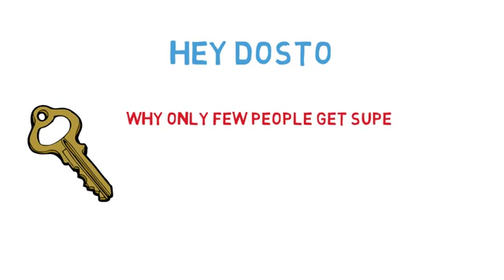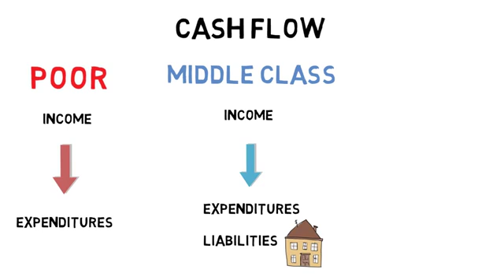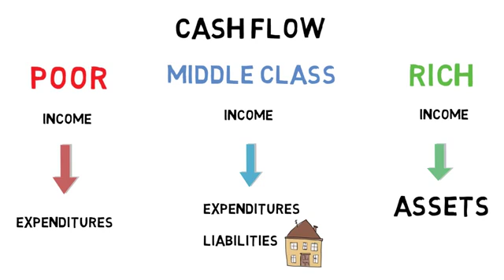Sohan Raj Tater Innovation-48